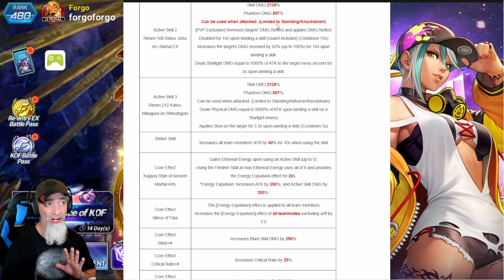Maki went from meh to amazing! King of Fighters All Star